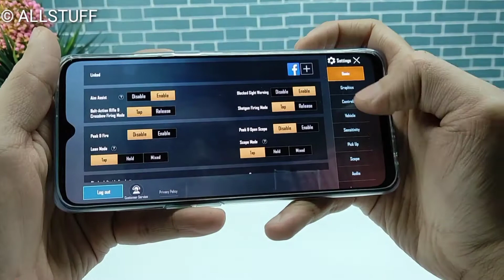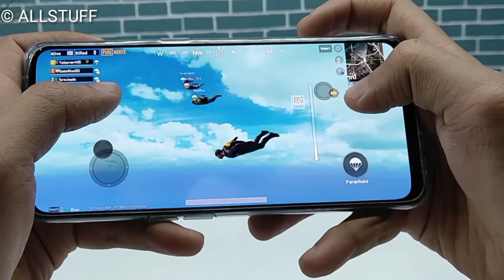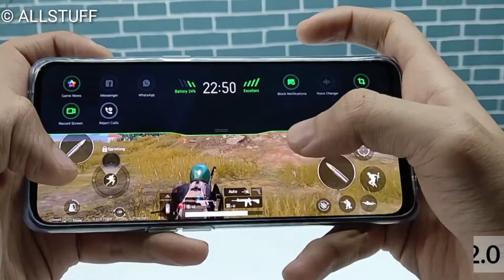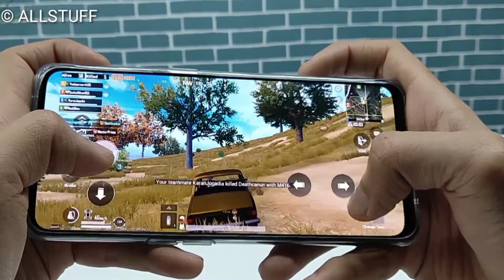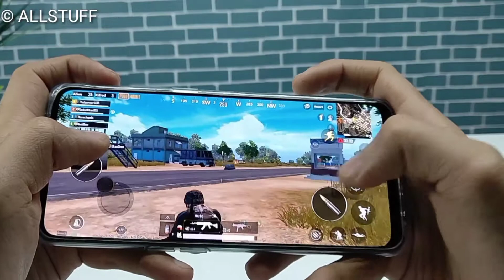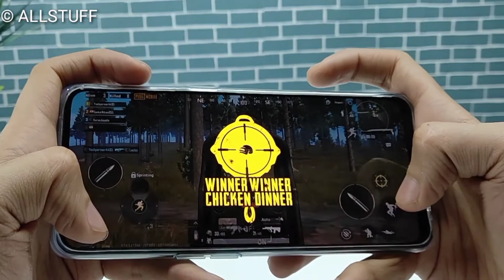Oppo F15 PUBG Mobile Gameplay | AllStuff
Oppo F15 PUBG Mobile Gameplay